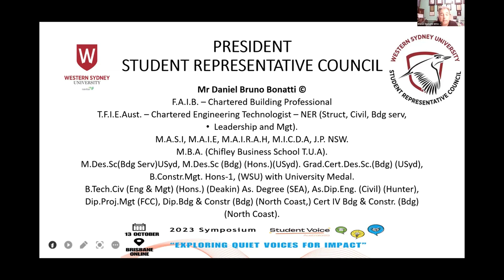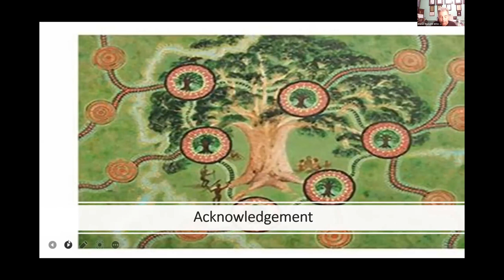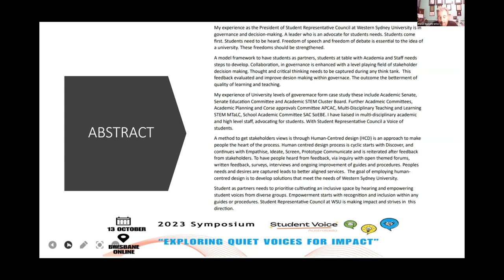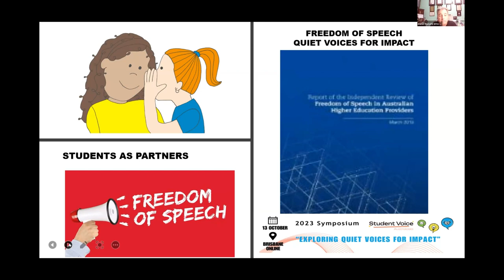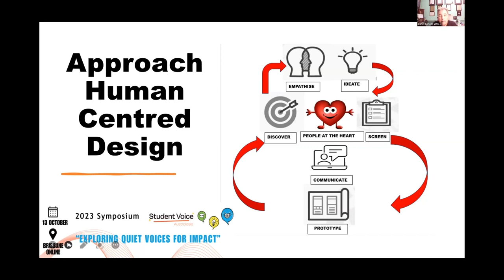People at heart of process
Presented by Daniel Bruno Bonatti (him/he) WSU SRC President of Western Sydney University.

A method to get stakeholders views is through Human-Centred design (HCD) is an approach to make people the heart of the process. Human centred design process is cyclic starts with Discover, and continues with Empathise, Ideate, Screen, Prototype Communicate and is reiterated after feedback from stakeholders.